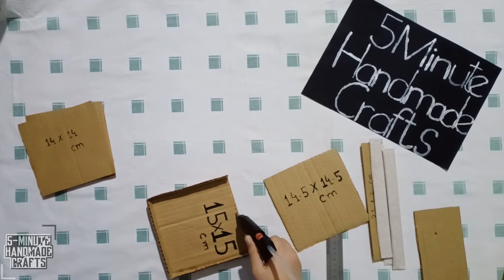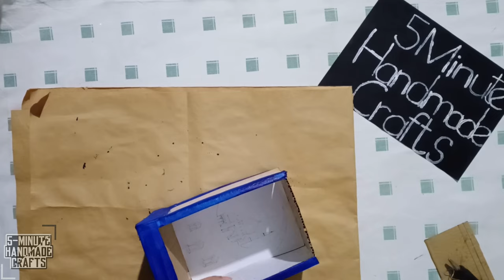RAMADAN LANTERN || How to make Ramadan Lantern - The Ramadan lantern Story In Description box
RAMADAN LANTERN || How to make Ramadan Lantern .
The Ramadan lantern story Short story Once upon a time there was a young prince who lived alone with his father, the caliph, after his mother died. The caliph married again, but his new wife was often unkind to the prince. The caliph didn’t care much and this made the young prince very unhappy. On the fifteenth day of the month of Sha’aban, the son said to his pet pigeon, ‘Let’s not stay here any more. Let’s run away because nobody here cares about us.’ So they both ran away into the jungle. After a long time, they came to a grand palace which belonged to a lonely ghoul. ‘This is the awful ghoul’s palace,’ said the prince, ‘but we are very hungry and cold and he might be asleep. Let’s sneak in and rest till the morning.’ But the ghoul wasn’t asleep. He was watching them. The prince found a bed and fell asleep. When he woke up, he was surrounded by golden prison bars: he was in a jail! The ghoul said, ‘I know all about your evil stepmother. Your father doesn’t love you. I’m lonely, so I’ll keep you here as my pet!’ The little prince pleaded with the ghoul to set him free. Finally, the ghoul growled, ‘I’ll send your pigeon home. If the caliph misses you, he’ll follow the pigeon back here and save you. If not, you’ll spend the rest of your life here!’ The pigeon raced to the caliph’s palace. Since his son had run away, the caliph cried and prayed every night that he would see him before the holy month of Ramadan. On the last night of Sha’aban, he felt that his son was close. He opened the window and found the pigeon sitting on the ledge! He knew that he had to follow the pigeon, but it was really dark. A princess, the caliph’s sister, suggested that everyone in the palace held a candle and lit the way for the grieving father. In minutes the news spread. Every man, woman and child held a candle and followed the caliph. On their way, the children sang songs to celebrate the beginning of the holy month of Ramadan. The prince heard the songs and saw the light from his prison window. He knew it was his father. The ghoul was touched by the whole scene. He whispered, ‘I was mistaken Your father deserves a second chance. Go back home.’ The young prince was reunited with his father. They returned to the caliph’s palace and fasted together on the first day of Ramadan. To reward his loyal subjects, the caliph gave them gold lanterns to put outside their houses. Then he ordered his ministers to light the streets and mosques with colorful lamps.
Since that day children have bought lanterns to mark the beginning of the holy month of Ramadan.